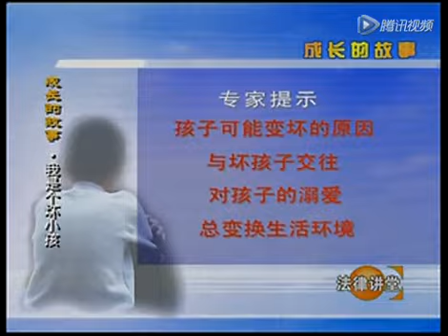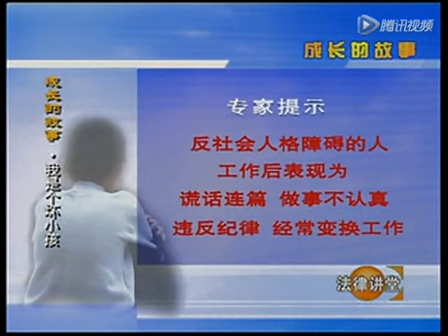15 成长的故事 - 我是个坏小孩+成长中的性与爱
李玫瑾青少年和儿童教育系列